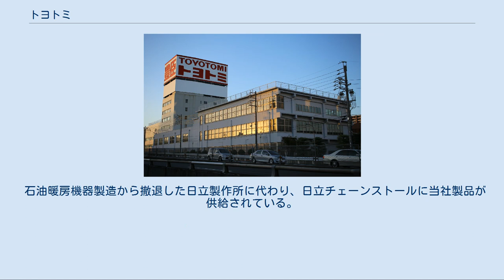トヨトミ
株式会社トヨトミ（英: TOYOTOMI CO.,LTD.）は、日本の大手暖房器具・空調機器メーカーである。
本社は愛知県名古屋市瑞穂区。
冬季放映のCMで有名な「トヨストーブ」で知られる。
 トヨトミは「ポット式としては」小型、余熱時間短縮、燃焼時の石油臭の低減等を実現し、さらに他の方式（ブンゼン式など）と同様の高温燃焼化に成功。
これに特許と「レーザーバーナー」の商標を取得している。
 小型ポット式燃焼による高い熱効率、低NOx・低CO、前シーズンの残り灯油が使用できるほどの高い耐久性、省電力、静音などが特徴で、同社のファンヒーターのセールスポイントになっている。
またブンゼン式に比べてバーナーが上下方向に大きくなりがちな事を逆手に取り、大容量のカートリッジタンク（どでかタンク）を採用して給油回数を減らす傾向にある。
なお、2011年モデル以降は前シーズンの残り灯油が使えて無駄がなく、省電力設計であることから「エコバーナー」という名称になっている（家庭用開放式ファンヒーターのみ）。
 また、ポット部分を耐熱ガラス張りとし、遠赤外線を併用する「アンティークファンヒーター」も発売している（2020年12月時点ではLR-680Fが継続発売されている）ほか、2010年度モデルからはポット式の弱点だった温まるまでの立ち上がりの遅さを克服するために、3秒ですぐに温まる電気ヒーター（セラミックヒーター）を搭載した「ハイブリッドヒーター」を発売した（2020年12月時点ではLC-SHB40Iのみ）。
 2014年度モデルからは、湿度センサーを搭載することで体感温度に応じた自動制御が可能で、石油ファンヒーターでは珍しいリモコン付のハイグレードモデル「スマートファンヒーター」を発売した（2020年12月時点ではLC-SL36HとLC-SL53Hの2機種）。
 なお、FF式石油ストーブには低NOx性能を強化した「エクセレントレーザーバーナー」を採用している。
 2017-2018シーズンまでトヨトミが唯一のメーカーであったが、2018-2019シーズンよりサンポットに特許権を供給している。
 ダブルクリーンは、トヨトミの芯を用いた石油ストーブの燃焼機構技術である。
 通常の耐熱ガラス筒による燃焼筒の上に、二次燃焼室を設け、従来放出されていた未燃ガスを燃焼させる方式である。
これにより従来よりも灯油単位量あたりに対して高効率である他、二次燃焼室の火力調整幅が広いことが特徴である。
また、低CO、低NOx、また芯に未燃成分が残りにくいため高耐久性と、ファンヒーターのレーザーバーナーに比する高耐久・省エネ性がセールスポイントとなっている。
 しかし、家庭用暖房の主役をファンヒーターに譲り、その代用品・補完品として低イニシャルコストが求められがちな芯式の石油ストーブにあっては、製造コスト上不利であり、「レーザーバーナー」がトヨトミのほぼすべてのファンヒーターに採用されているのに対して、「ダブルクリーン」は上位機種のみの展開となっている。
 特に家庭用よりも公民館などのような、公共施設で購入されることの多い対流式においては、ランニングコストよりもイニシャルコストの低減が求められがちであり、ダブルクリーン開発当初に発売したものの、販売数が伸びず、2009年に一旦全品廃番となった。
しかし、少数ながらも根強いユーザー層の要望に答える形で、2015年に限定品としてKR-47Hが復活、翌シーズン以降は量産品として完全復活した（2017年モデルからはカラーリングがアイボリー系となったKR-47Aにマイナーチェンジ。2018年にはレッド(KR-47R)が追加された）。
 トヨトミ製電気ストーブ 同社が1982年（昭和57年）から1983年（昭和58年）まで製造されていた石油ストーブ・LCR-3型で、2006年（平成18年）12月に、北海道苫小牧市のアパートで、親子7人が一酸化炭素中毒で死亡した事故が起こった。
 対象機種は5機種で、以下の機種が対象製品である。
 いずれも1982年（昭和57年） - 1984年（昭和59年）の製造で三洋電機石油ファンヒーター事故以前の製造なので、安全装置はついていなかった。
三洋電機の事故を受けて、1986年（昭和61年）から回収が行われていた。
しかしこの事故に関して後日わかったことだが、使用していた石油ファンヒーターは正規に購入したものではなく、ゴミとして廃棄されてい...